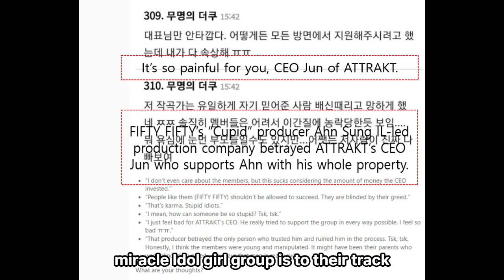cancellation of FIFTY FIFTY's Barbie music video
FIFTY FIFTY was in Barbie's Star-Studded Soundtrack Lineup when it has been revealed, therefore, FIFTY FIFTY's OST 'Barbie Dreams' was released today, by the way, the Netizens and fans in Korea seem like ban it because of their dispute with their label ATTRAKT.

Margot Robbie's barbie movie OST 'Barbie Dreams' of FIFTY FIFTY has been released on ATTRAKT's official website, on 7th July in Korea. However, it was only the OST without the expected music video.

Why we called FIFTY FIFTY the miracle idol girl group is their track cupid has stayed on the Hot 100 for nine weeks running in 7 months after their debut. However, all members of FIFTY FIFTY have kicked out of once-in-a-lifetime opportunities that are reserved for it.

Because of their court battle, FIFTY FIFTY's music video for an original soundtrack in the upcoming Barbie movie was canceled.

What's going on with FIFTY FIFTY, the outside producing agency The Givers, and the management company ATTRAKT?

more information is coming from Korea.